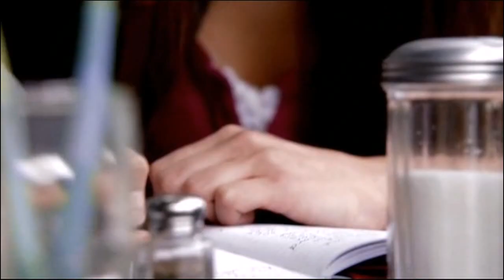Elena Gilbert - Take On The World (8x16)